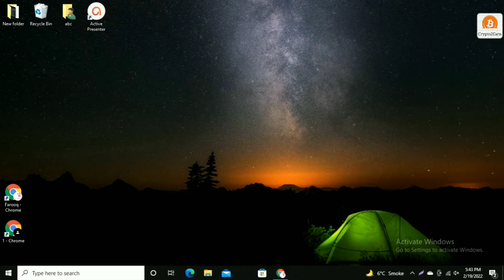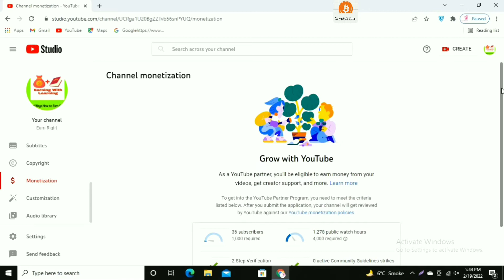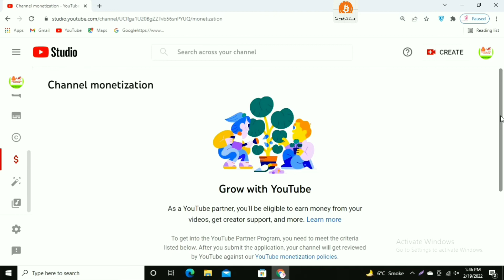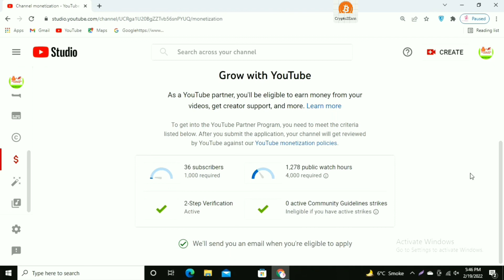How to Grow on YouTube in 2022 || Youtube Monetization Series || Part 01 (A)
YouTube Monetization Series.

Part 01(A)

Watch Complete Video till the end to learn the
Complete Process.